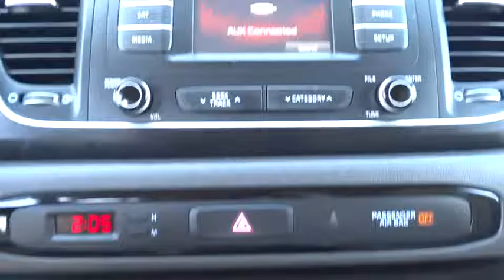2015 KIA SEDONA Fresno, Bakersfield, Modesto, Stockton, Central California F6068374N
2015 KIA SEDONA
2015 KIA SEDONA 4DR WGN LX - Stock#: F6068374N - VIN#: KNDMB5C11F6068374

CARFAX 1-Owner. LX trim. FUEL EFFICIENT 24 MPG Hwy/18 MPG City! Third Row Seat, Bluetooth, iPod/MP3 Input, Fourth Passenger Door, CD Player, Satellite Radio, Captains Chairs, Aluminum Wheels, Back-Up Camera, Rear Air AND MORE!br /br /KEY FEATURES INCLUDEbr /Third Row Seat, Quad Bucket Seats, Rear Air, Back-Up Camera, Satellite Radio, iPod/MP3 Input, Bluetooth, CD Player, Aluminum Wheels, Fourth Passenger Door. Rear Spoiler, MP3 Player, Third Passenger Door, Privacy Glass, Keyless Entry. br /br /VEHICLE REVIEWSbr /Edmunds.com's review says The Insurance Institute for Highway Safety awarded the 2015 Sedona its highest rating of Good across the board, making it one of the agency's Top Safety Pick winners.. Great Gas Mileage: 24 MPG Hwy. br /br /SHOP WITH CONFIDENCEbr /CARFAX 1-Owner br /br /WHO WE AREbr /Lithia Nissan of Fresno sells new and used Nissan cars, Nissan trucks & Nissan SUVs in Fresno, CA. We have a strong and committed sales staff with many years of experience satisfying our customers' needs. Feel free to browse our inventory online, request more information about vehicles, set up a test drive or inquire about financing! br /br /Pricing analysis performed on 3/14/2017. Fuel economy calculations based on original manufacturer data for trim engine configuration. Please confirm the accuracy of the included equipment by calling us prior to purchase. br / Some of our Pre-Owned vehicles may be subject to unrepaired safety recalls. Check for a vehicle's unrepaired recalls by VIN at